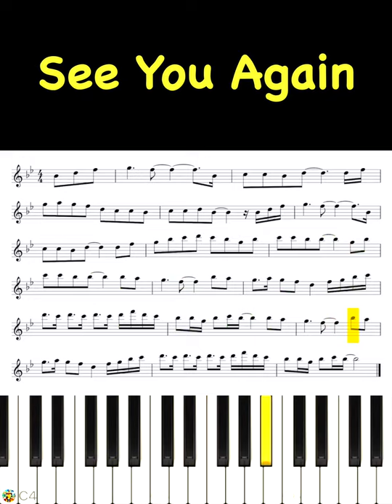Wiz Khalifa - See You Again